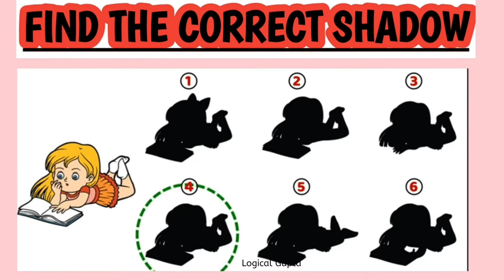Maria किसे बचाएगी? Hindi paheliyan- Bandbudh and budbak cartoon- Mind riddles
I am not the owner of the pictures shown in these video it has been taken sources are-
Zeeq Discovery kids
paperboat company

treasures for mind
treasures for mind booster
treasures in English

BANDBUDH AND BUDBAK RIDDLES
BANDBUDH AND BUDBAK CARTOON

Hindi Riddle
riddles
 hindi paheliyan
hindi paheli
 paheliyan
iq questions
paheliya in urdu
urdu paheliyan
 Hindi Riddles
jasusi paheliyan

Pay attention this video may contain suspect like crime, robbery and murder so it is a kindly request that this channel is made for children above 13.

bandbudh aur budbak
bandbudh aur budbak cartoon
budh aur budbak
bandhu aur budbak
bandbudh aur budbak in hind
bandbudh budbak
bandbudh
buddhu aur budbak
bandbudh and budbak
budh aur badri video

logical Gupta
BANDBUDH AND BUDBAK
BANDBUDH AUR BUDBAK
jasoosi paheliyan

Bandbudh and budbak cartoon new episode-Budh aur badrinath latest
Budh aur badri the Haunted story-bandbudh and budbak latest episode
Budh and badri the haunted story
Budh and badri new episode
budh aur badri latest episode
budh and badri latest scene
budh and badri cartoon
buddh ka murder kisne Kara
jiva Ka murder kisne Kara
budh death mystery solved
budh and badrinath animated paheliyan
budh and badrinath paheliyan
puzzle paheliya
logical Gupta
gupta logical
budh badri
Maira

" the Mind of Every Human
To Help in "BRAIN DEVELOPMENT" of People
To Provide "VALUEBLE KNOWLEDGE" to All